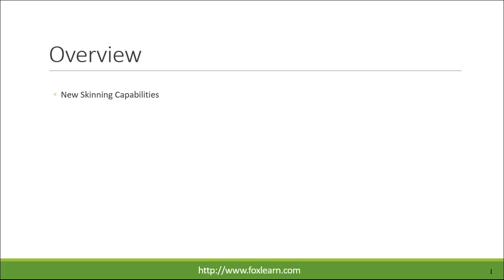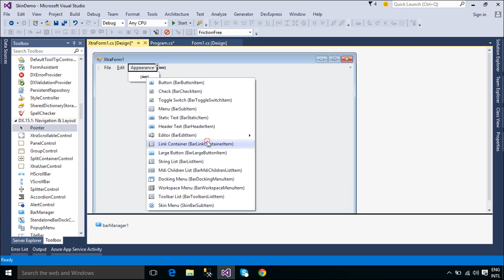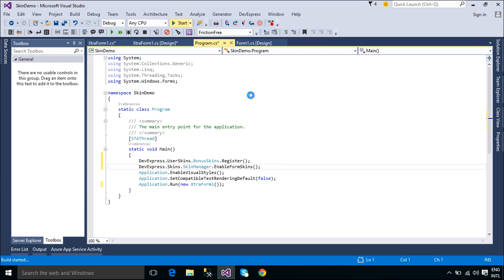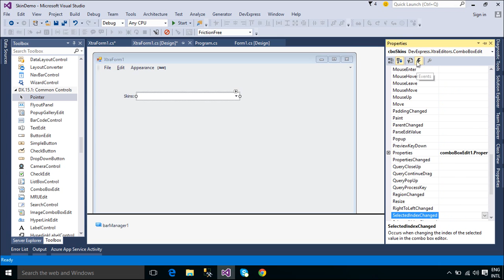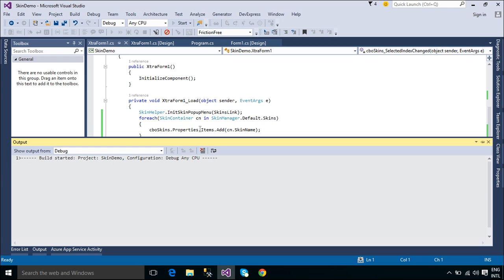DevExpress Tutorial - Themes/Skins | FoxLearn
How to use DevExpress Skin Manager in C#. The C# Basics beginner course is a free C# Tutorial Series that helps beginning programmers learn the basics of the C# Programming Language. This is the best way to Learn C# for beginners

[How-To] Use DevExpress Skins
Styling WinForms Applications with DevExpress
SkinManager Members | WinForms Controls | DevExpress
WinForms Themes - DevExpress
Skins | WinForms General | WinForms Controls | DevExpress Help
How to change the applied theme for a WinForms
how to change default theme of Devexpress WinForm application
winforms - DevExpress theme to be set for windows controls
Devexpress Winforms : Bonus Skins (Form Vs Xtraform)
DXperience for WinForms - New Skinning Capabilities
DevExpress WinForms Look & Feel Technology